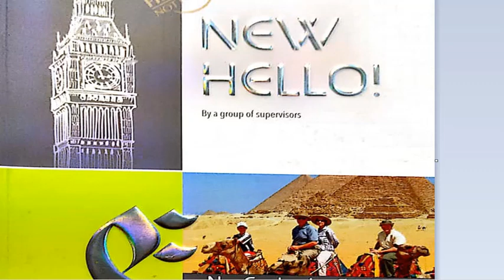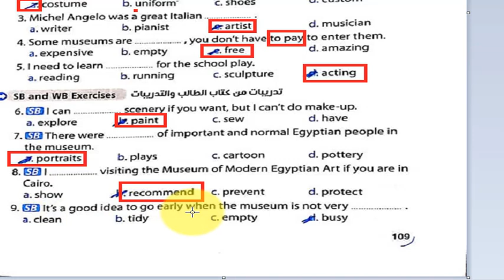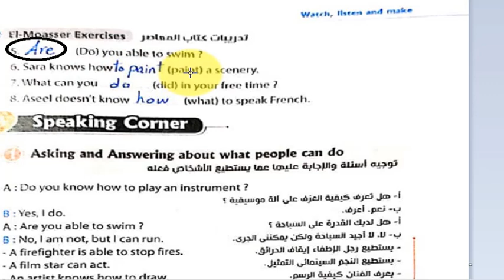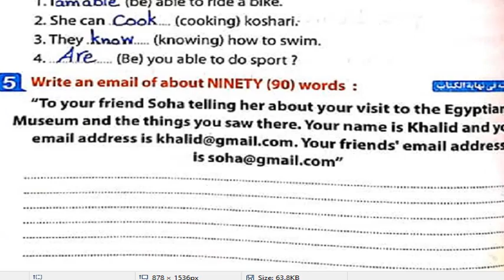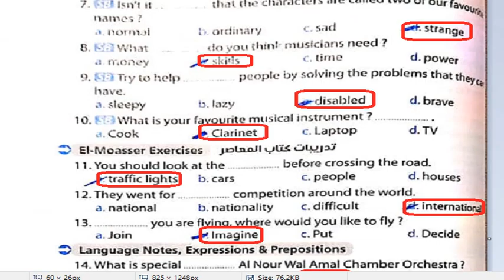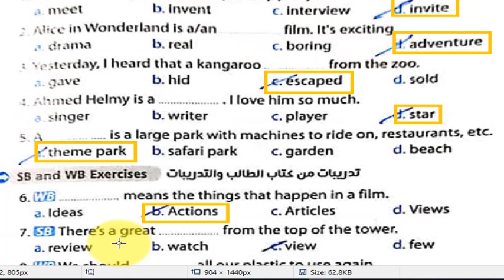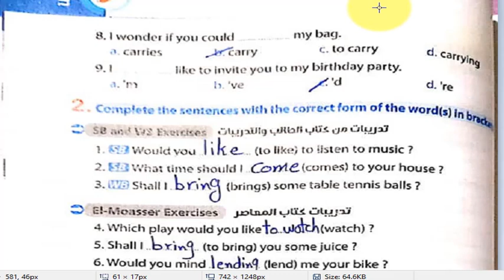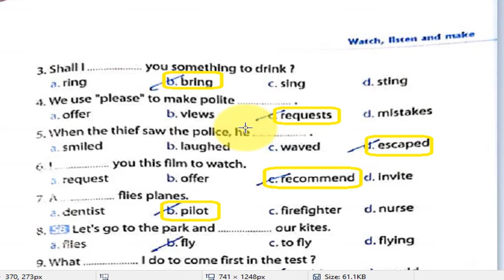حلunit 9 كتاب المعاصر الثانى الاعدادى الوحدة التاسعة 2021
شرخ انجليزى الثانى الاعدادى منهج ابريل
الوحدة التاسعة الثانى الاعدادى المعاصر
شرح مناهج الابتدائى